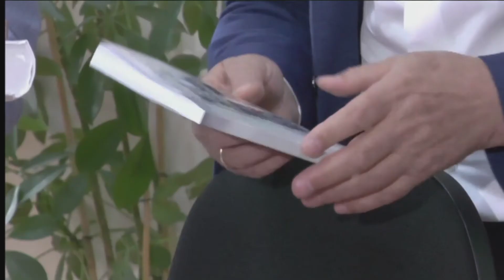IZ JUTRA U DAN 02 06 2021 BRATISLAV VUČKOVIĆ predsednik opštine PALILULA